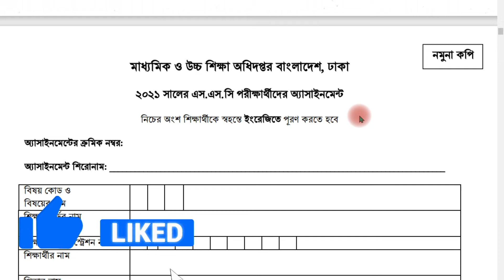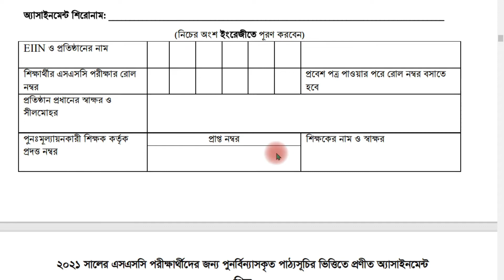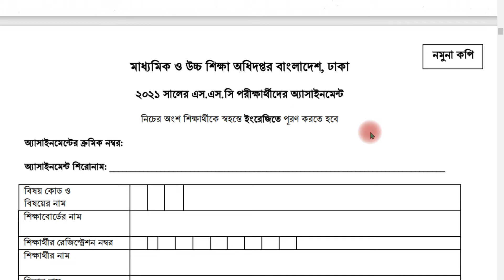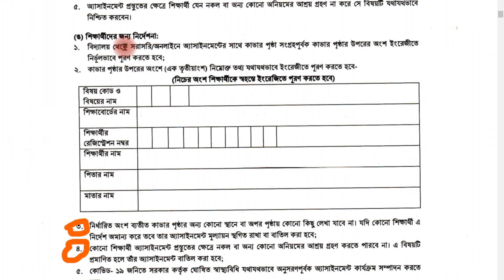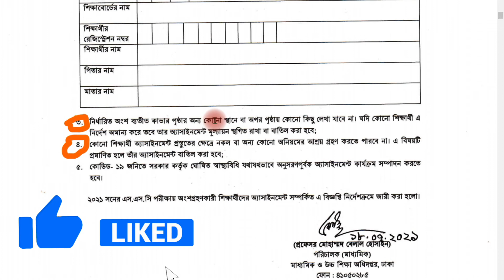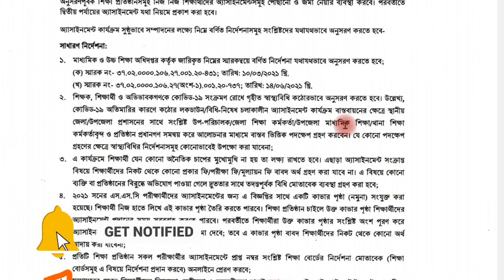এসএসসি এসাইনমেন্ট ২০২১ কাভার পেইজ তৈরির নিয়ম ও নির্দশনা | SSC 2021 Cover Page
এসএসসি এসাইনমেন্ট ২০২১ কাভার পেইজ তৈরির নিয়ম ও নির্দশন পরীক্ষার্থীদের জানতে হবে।এটি একটি গুরুত্বপূর্ণ বিষয়।তাই,অবহেলা না করে বিষয়টা বিস্তারিত জেনে নিই।

Related Tag.

ssc assignment,
assignment 2021,
SSC 2021 Assignment Answer for SSC Exam 2021,
ssc exam 2021 assignment question,
ssc 2021 assignment question,
ssc exam 2021 assignment question solution,
class 10 assignment 2021,
ssc exam nwews,
ssc 2021,
ssc 2022 ,
online english home tutor,
how to make cover page,
ssc assignment cover page,
cover page,
ssc cover page,
এসএসসির কাভার পেজ তৈরির নিয়ম,
কাভার পেজ,
এসএসসি ২০২১ কাভার পেজের নিয়ম,
ssc 2021 cover page,